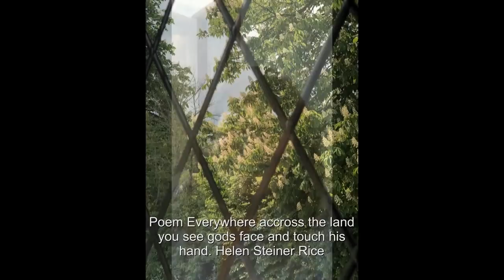Glebe Chapel Service 3/5/20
Welcome to Glebe Chapel's Sunday morning service.
We hope you enjoy it. We have tried to worship God as authentically as possible, if your are visiting or from another church welcome - as you will see we are a family at Glebe and I hope you are blessed by you time with us.

If you want to know more about God, have a pastoral chat or simply want to ask a question about what you heard today:

God Bless